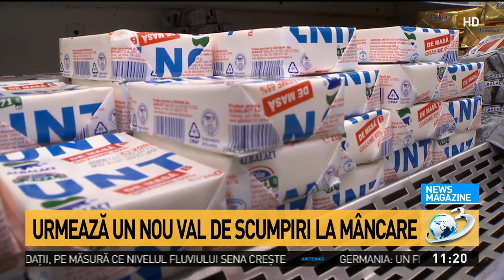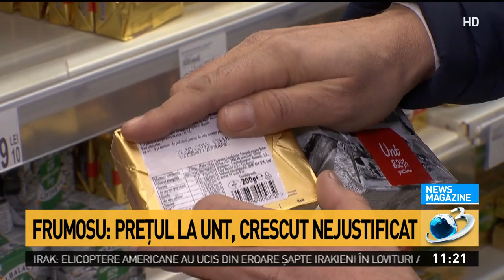Urmează un nou val de scumpiri la mâncare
Urmează un nou val de scumpiri la mâncare, News Magazine, 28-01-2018